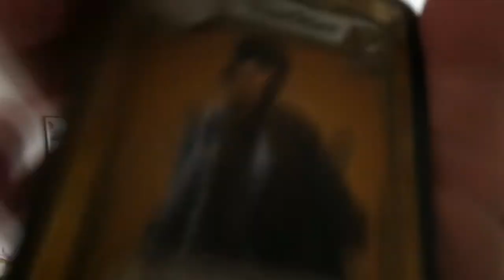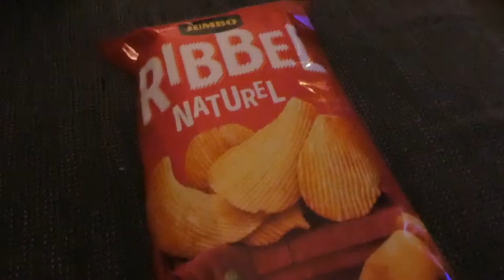NIEUWE PORTOMONEE & SPIRAAL VERVANGEN - VLOG 737 👠 MAMMA OP HAKKEN